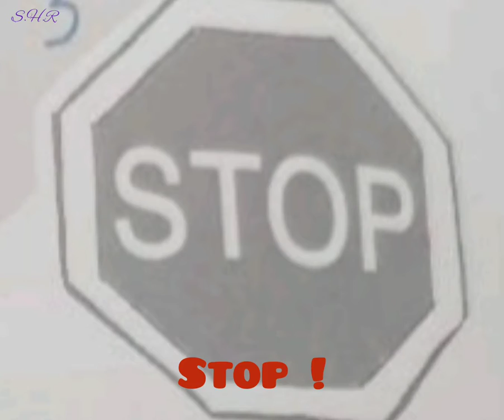كتاب_الإنجليزي_الصف_السادس SKILLS 6A صفحة رقم 14 ( Communication)